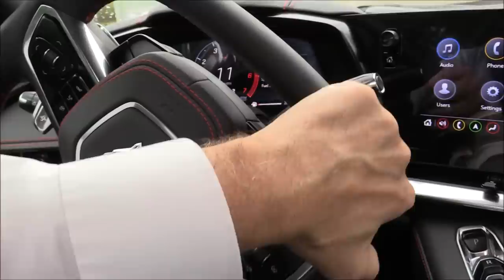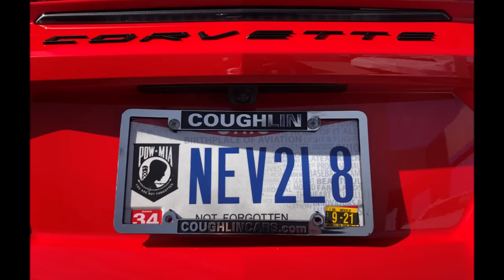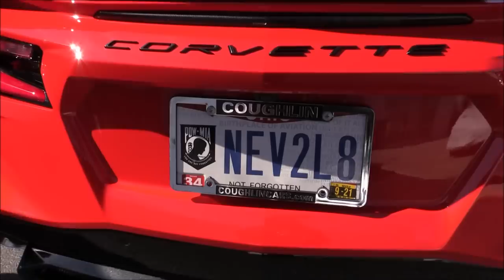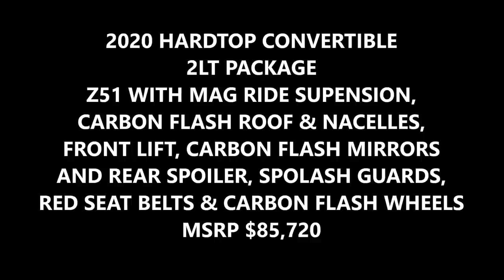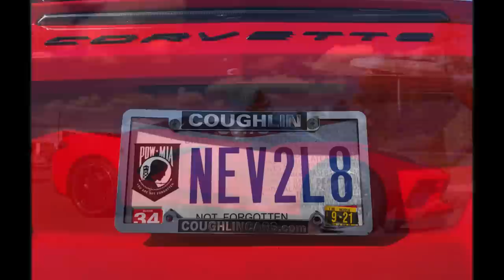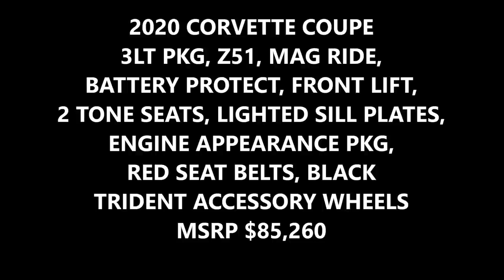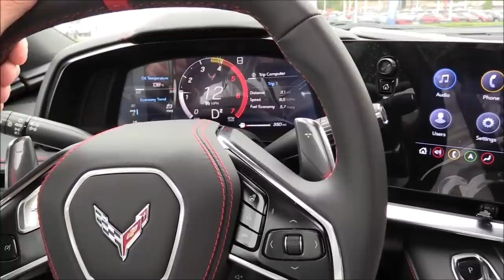THAT'S RIGHT NEVER TOO LATE FOR A CORVETTE C8 CONVERTIBLE DELIVERY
Today’s Upload;  A great follow to last night’s email, so true that it is NEVER too Late to get yourself a Corvette. That is how special this car is!

9000 East Broad St SW